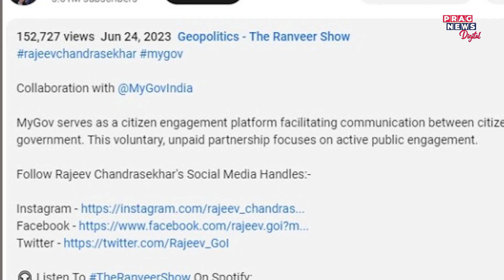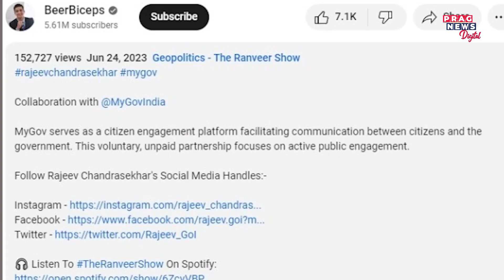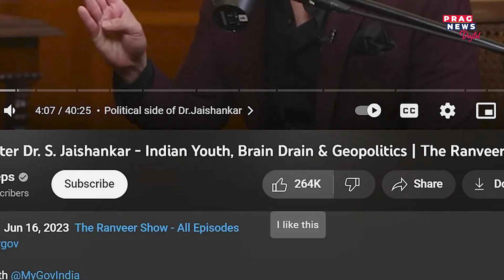BJP using Youtubers as a weapon for their election campaigning for the upcoming Lok Sabha Elections